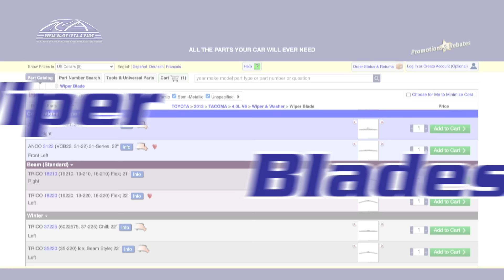Good, Better or Best? We Did the Research for You!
Did you know you also can save money and see more choices on maintenance parts like Filters, Wiper Blades and Bulbs?